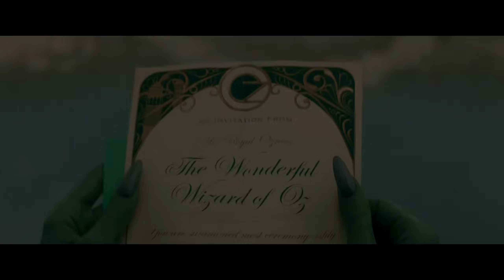Critique WICKED (sans spoilers): Paillettes et arc en ciel !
Dans cette vidéo, retrouvez mon avis et ma critique sur le film WICKED, une comédie musicale un peu gan-gan à mon goût.